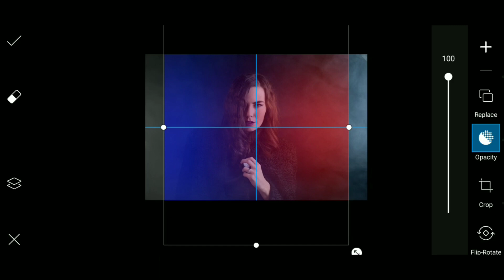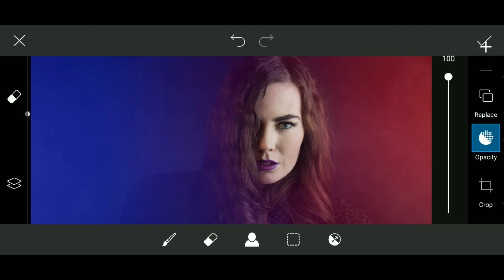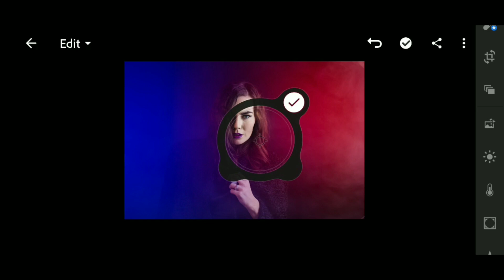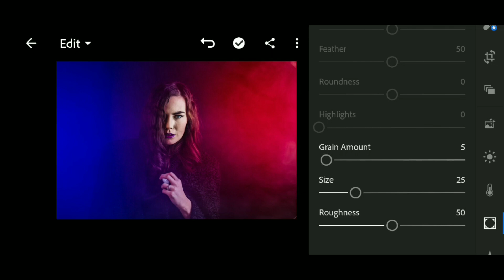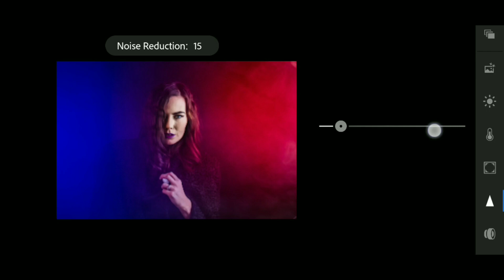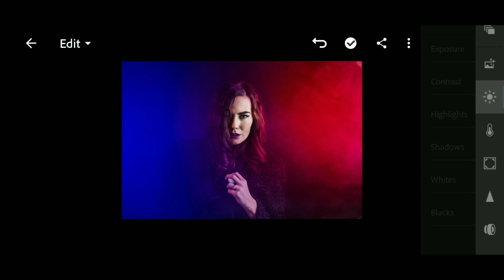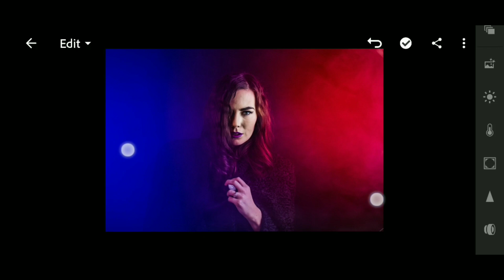Dual Tone Effect In Picsart || Photo Editing Tutorial In Picsart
You Must Watch Videos ►